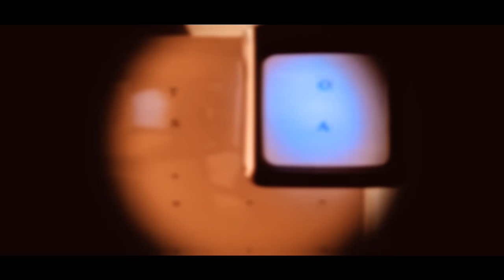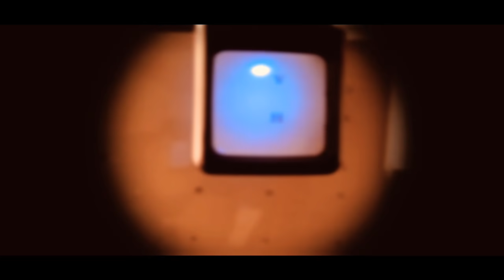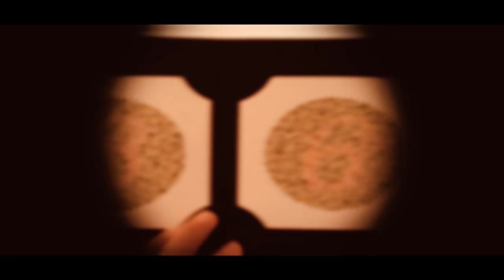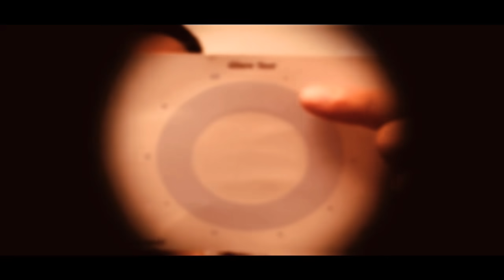ASMR Eye Exam…but Everything is Wrong…Literally! (roleplay)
Okay so this has been requested a few times and I wanted to add an SRP twist by attempting to simulate the conditions Glaucoma & Cataract.
Just remember that each condition poses specific symptoms to the individual, and this is an educated guess at how it MAY appear using the technology at hand. Enjoy.

Timestamps:
0:00 Reviewing past notes
1:00 D vision (Sheridan Gardiner)
2:50 N vision
4:50 Pupils with light
5:47 Red dot peripheral vision
7:33 Colour vision Ishihara
9:45 Ophthalmoscopy
14:00 Anaesthetic drops instillation
14:48 Perkins tonometry (eye pressures)
16:50 With or without the lens
19:43 Glare test
21:11 Dilation drops instillation